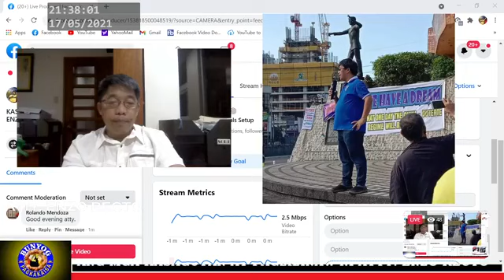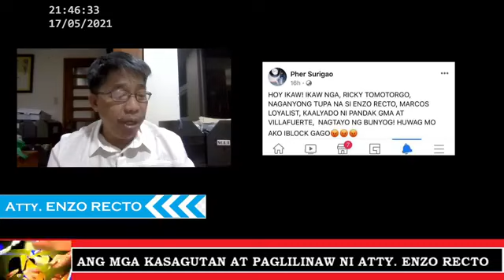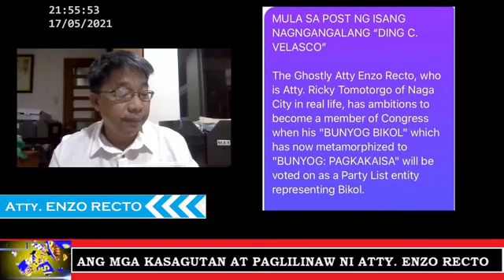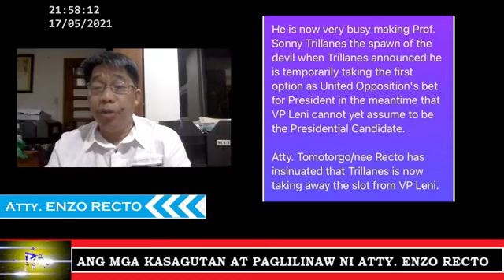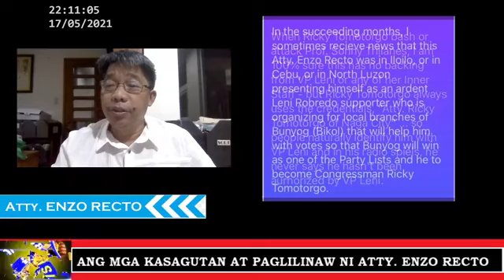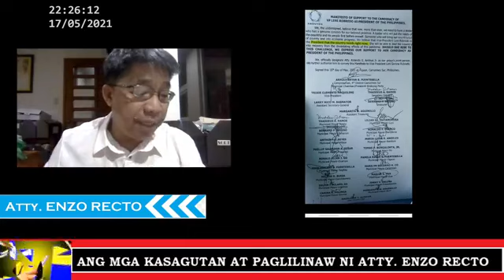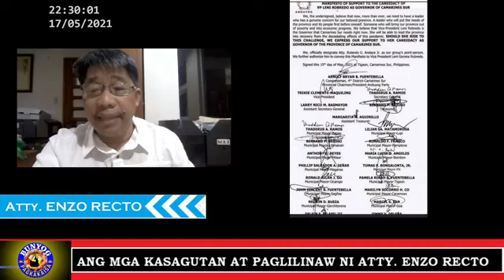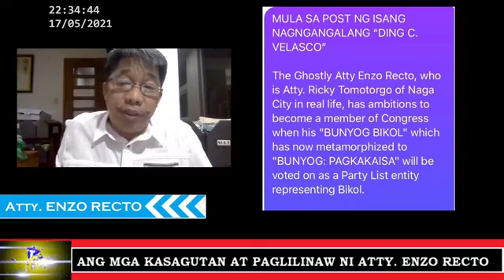05/17/2021 GABI-GABING TALAKAYAN - - ATTY. ENZO RECTO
Mga Kasagutan at Paglilinaw sa Mga Atake at Paninira kay Atty. Enzo Recto

05/17/2021 GABI-GABING TALAKAYAN - - ATTY. ENZO RECTO